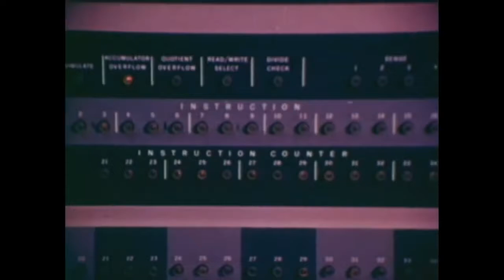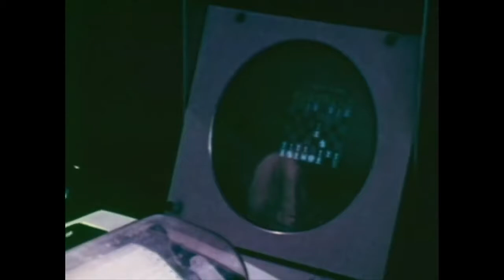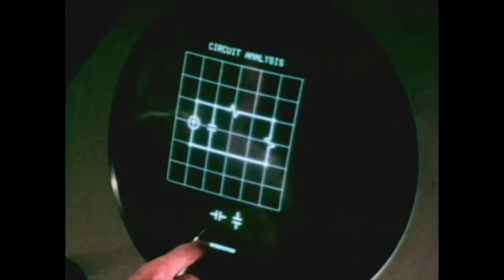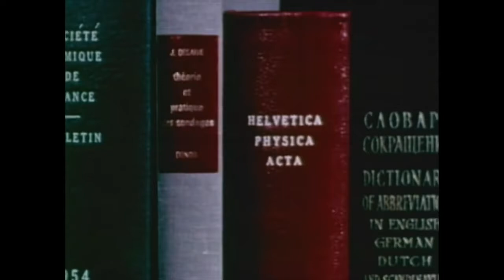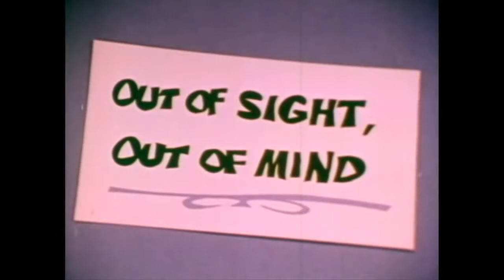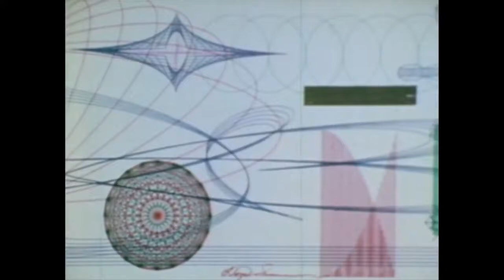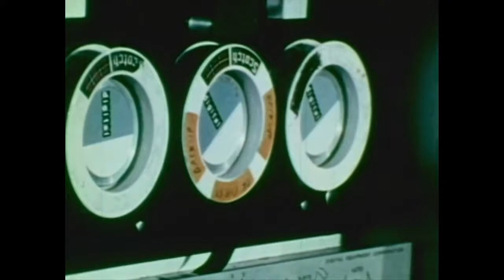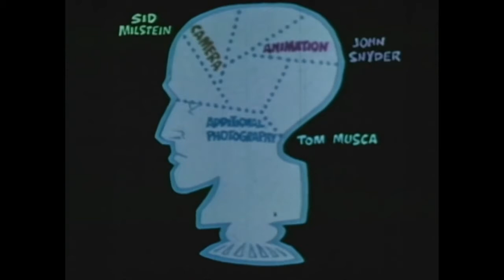Bell System The Thinking Machines (1968)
This film, meant to be shown to high school students, uses the device of "computer vs. human" in the comparing of their thinking abilities, told through animation and live action. The animation is Jetsonian, the concepts a little ahead of their time.

Though it's no Watson vs. Humans a la the 2011 Jeopardy! event (or even a Deep Blue vs. Kasparov contest), the basic principles in the film are still applicable today, even though much more sophisticated computer/software systems exist.

Audience: high school students
Produced by Bell Labs Film Unit